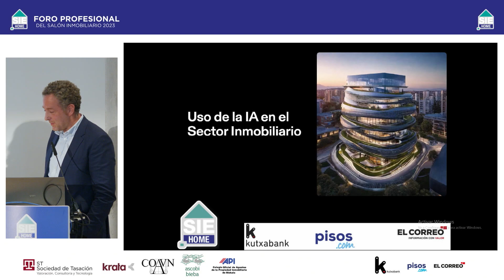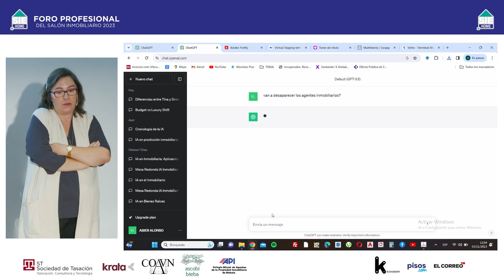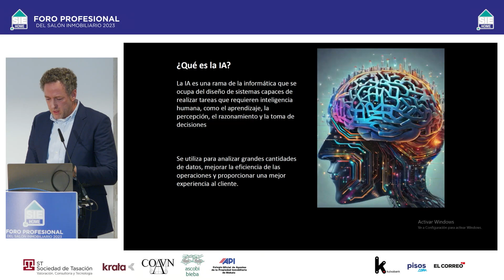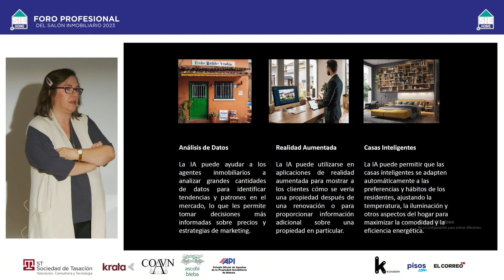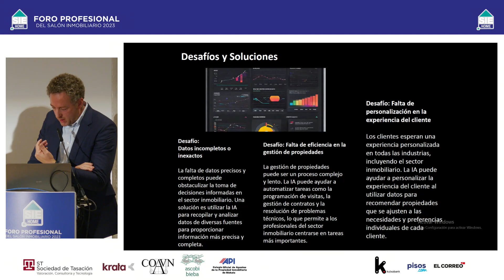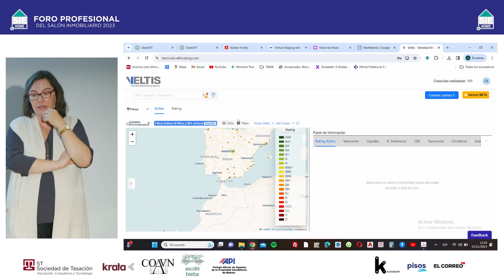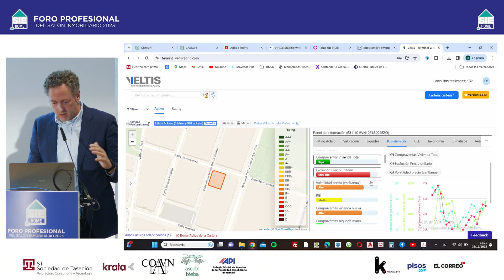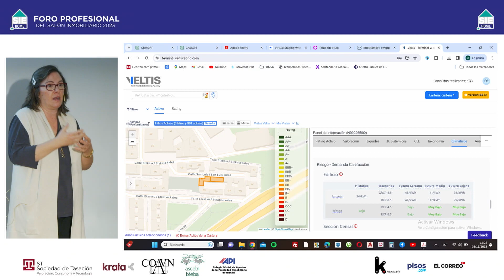“IA aplicada al sector inmobiliario” - Asier Alonso (Veltis Rating) , Marta González (Tecnalia)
“IA aplicada al sector inmobiliario”
Asier Alonso (Veltis Rating) , Marta González (Tecnalia)
FORO PROFESIONAL SIE - HOME 2023